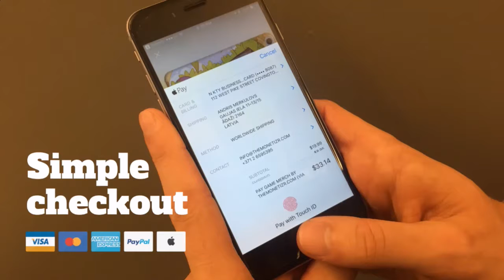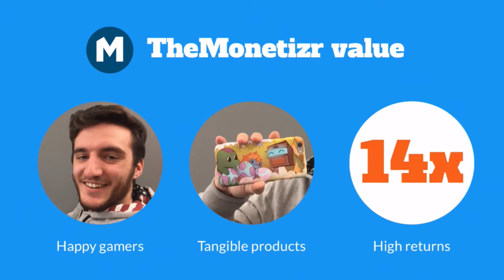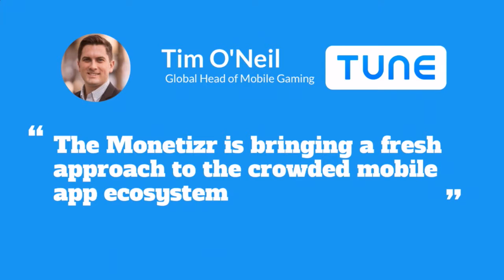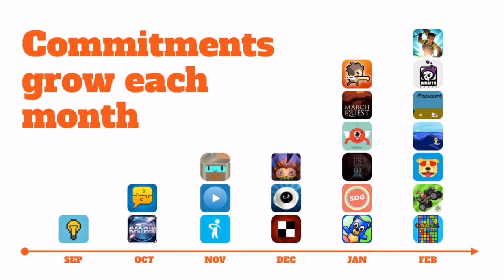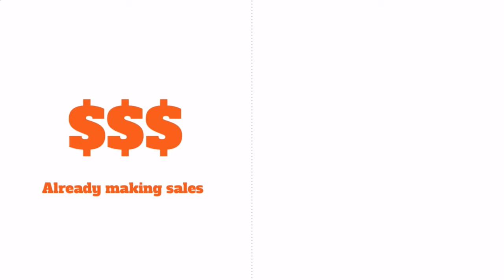The Monetizr UpTech Demo Day Pitch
The Monetizr's pitch from the UpTech 5 Demo Day hosted on February 9th, 2017.